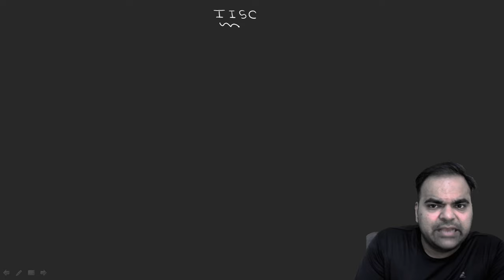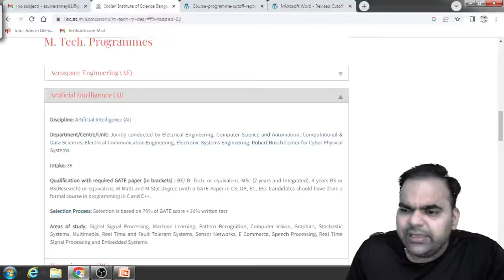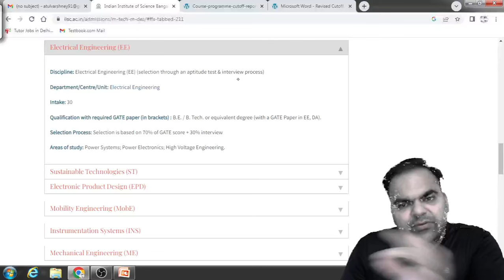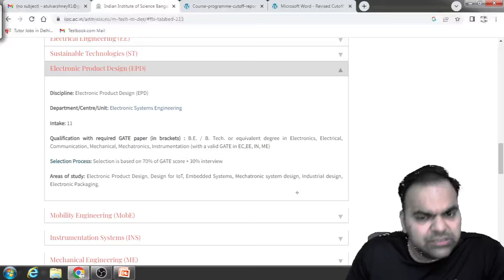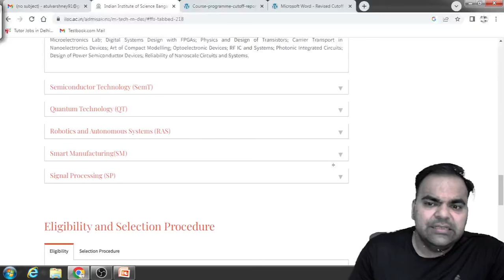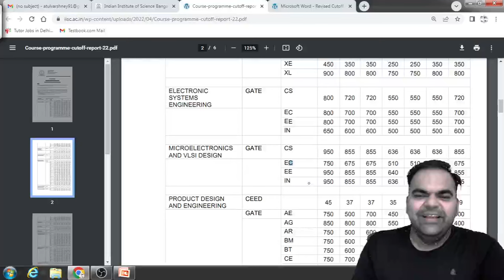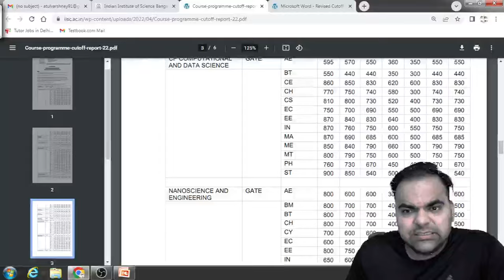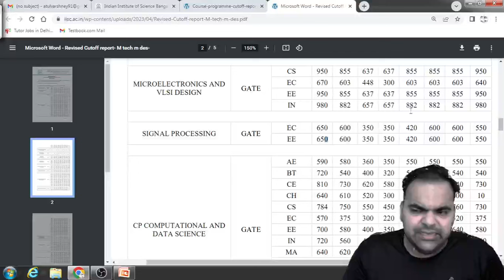IISC MTech 2024 Post GATE Counseling: Atul Sir's Expert Analysis and Cutoff Predictions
GATE 2024 result analysis
GATE 2024 result rank list
GATE 2024 result scorecard
GATE 2024 result cutoff
GATE 2024 result branch wise
GATE 2024 results scorecard
GATE 2024 scorecard download
GATE 2024 scorecard release date
GATE 2024 scorecard analysis
GATE 2024 scorecard validity
GATE 2024 scorecard details
GATE 2024 scorecard format
GATE 2024 scorecard explanation
GATE 2024 Results Declared! Check Your Scorecard Now!"
"GATE 2024 Result Out: How to Download Scorecard"
"GATE 2024 Result Analysis: Cutoff, Toppers, and More"
"GATE 2024 Result Live Updates: Check Your Rank Now!"
"GATE 2024 Result: What's Next After Checking Your Scorecard?"
Join Post GATE Counselling 2024 :